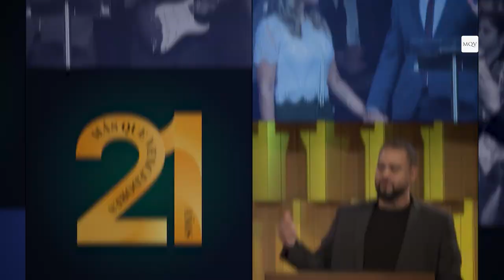Prédica del Pastor Luis Salomón - Verdadera adoración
Servicio del Domingo  8/01/2023